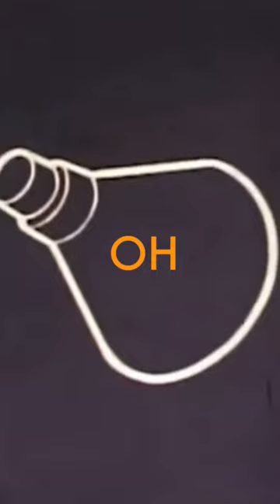Windmill - Shuttle 🎵indiemusic